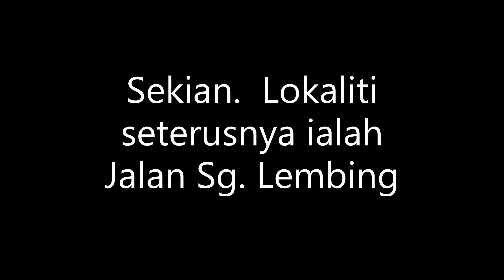Kerjalapangan Geology Part 4 - Lokaliti 1 (Pantai Teluk Chempedak)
Satu singkapan tepi pantai.  Dua jenis batuan tersingkap iaitu granite and korok dolerite.  Granite berwarna cerah manakala dolerite berwarna hitam.  Saksikan penjelasan oleh Dr Norsyafina Roslan.